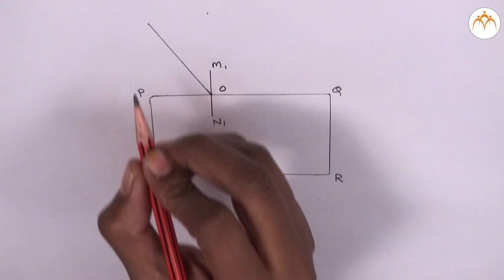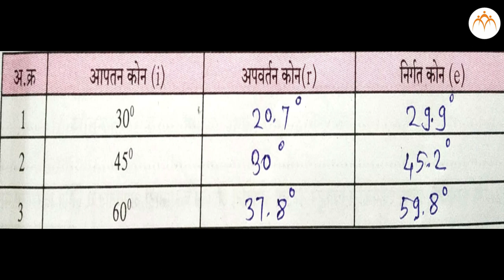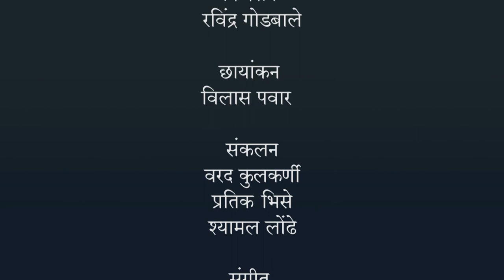प्रकाशाच्या अपवर्तनाचे नियम पडताळणे.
१० वी प्रात्यक्षिक कार्य भाग 1 : प्रात्यक्षिक क्रमांक 8